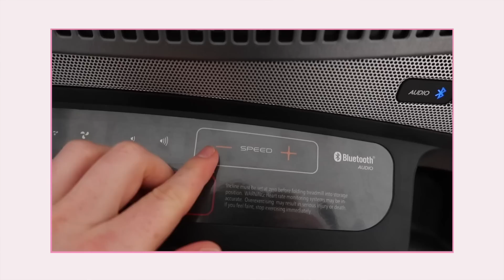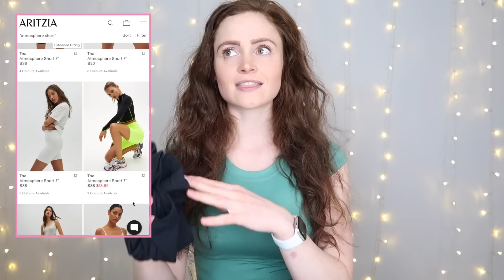HOME FITNESS FAVORITES (healthy snacks, curly hair care, leggings)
Today I am sharing my current fitness favorites! Things that have been making life easier at home - helping me feel good about myself, my routine, and just having a routine in this crazy time :) Get my home workout + nutrition plans

GIN GINS

KITCHENAID MINI FOOD PROCESSOR

NORDICTRACK C 2950

POWERBEATS PRO WIRELESS EARBUDS

FABLETICS SEAMLESS HEADBAND

INVISIBOBBLE HAIR TIE